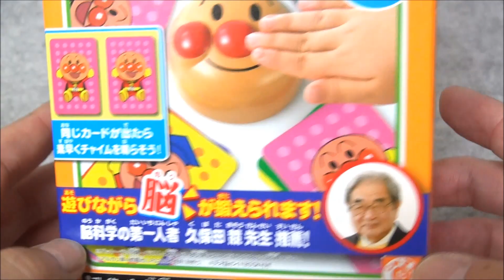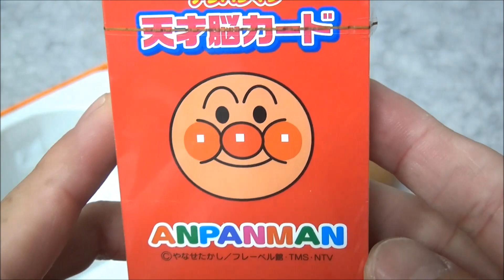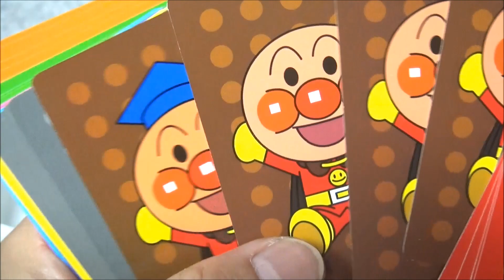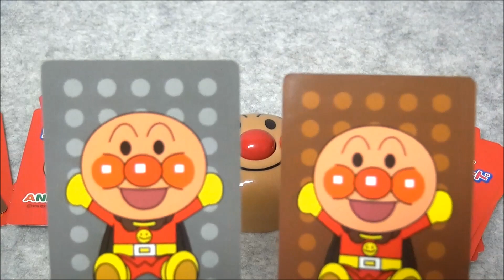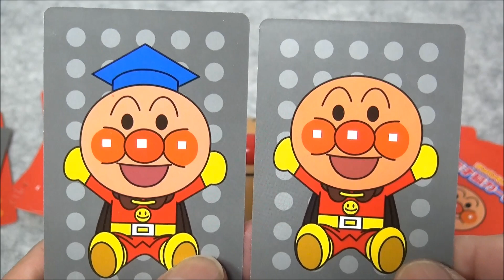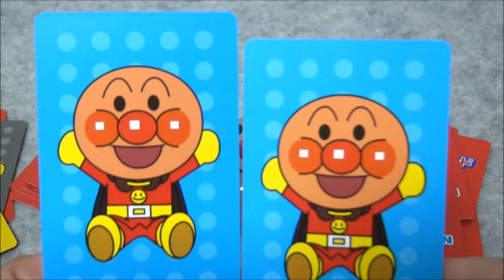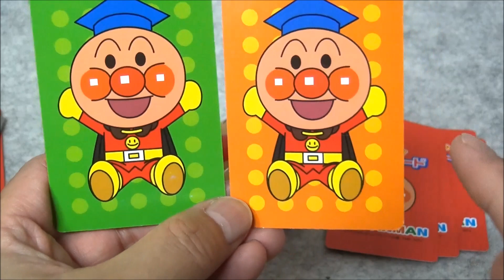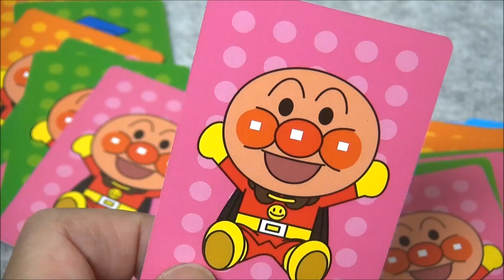アンパンマン 天才脳 おなじのど～れ？ 大脳反射・前頭葉・反射能力 Anpanman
アンパンマン　天才脳おなじのど～れ？ であそんでみたよ！
家族みんなで脳が鍛えられるんだって！
あそびながら、・・・っていうところがすごいね！

天才脳ガイドBOOK付き　です。

DOVA-SYNDROME
dova-s.jp